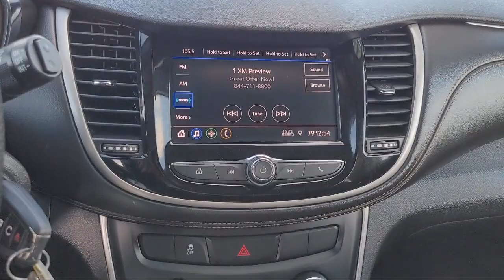2020 Chevrolet Trax Walnut Creek Berkeley Oakland Fairfield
2020 Chevrolet Trax Stock Number: LL219594P Vin:3GNCJLSB7LL219594.